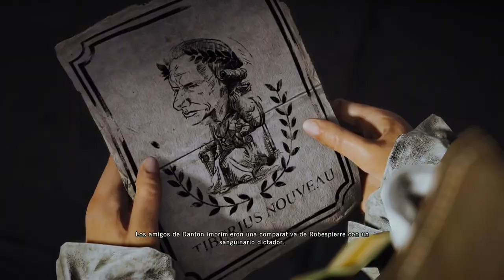Assassin's Creed Unity Parte 22: Misi. Coop.: la ejecución Danton y la huida de los jacobinos